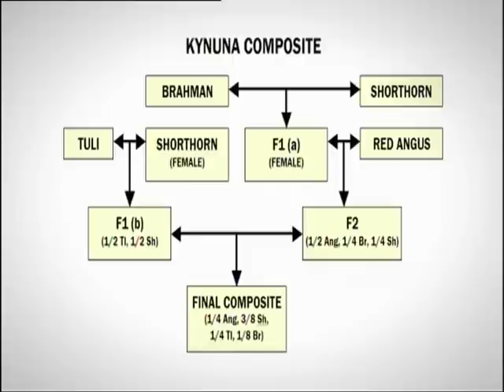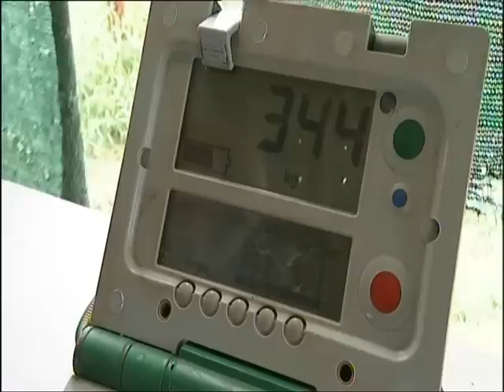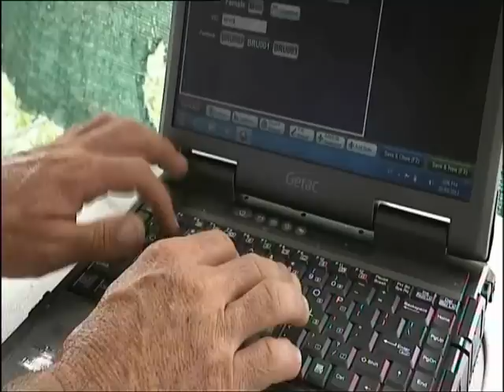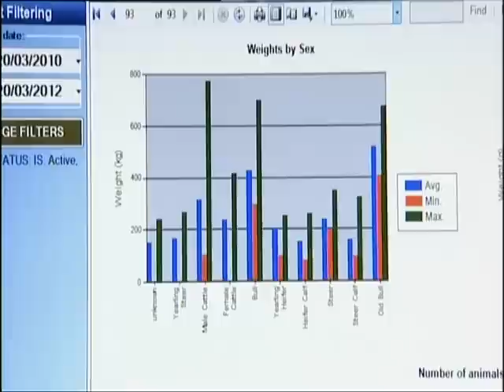Landline - Nothern Breed : AACo Integrates StockIT Technology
AACo describe their integration of StockIT Herd Management on over 100,000 Cattle at Brunette Downs NT to Landline.

Copyright information:

This Video has been approved for Upload by Landline.